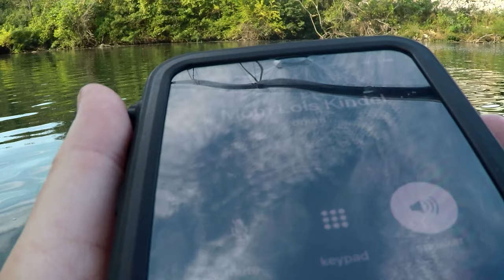JBCo. Quick Reel: Highlights 29 September 2019 (Mammoth Spring, Arkansas)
Beautiful morning on the river...

Help with Cross Country Travel Expenses on my Autumn Journey!!
It helps me replenish my supplies so I can continue to teach you!

Respirators:
3M (Large)
3M (Small)

ACRYLIC POURING AND WATERCOLOR LIST AND LINKS:
4 oz. Paint Storage w/Lids (100 pack)
12 oz. Cup (For Final Pouring Mix)